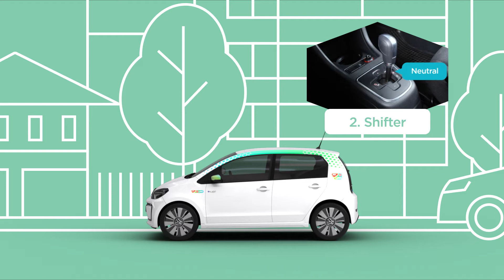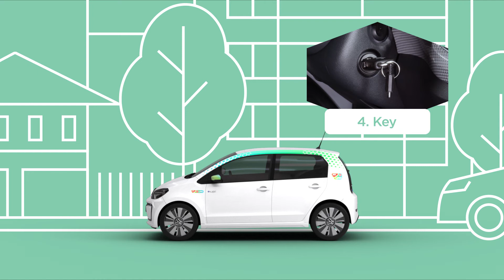MOL Limo - How to park: Volkswagen Up and eUp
One of the great advantages of the LIMO service is that you do not need to bother with parking fees.

Within the Limo zone, you can park free of charge in any of the public parking spaces.

 however, parking outside of the LIMO zone is only possible with the extension of the booking period and paying a parking fee of HUF 15 / minute. Keep in mind that on those occasions, you also have to pay the valid parking fee of the given parking lot.

To avoid any inconveniences, the car will immediately alert you with the red LED light on the left hand side of the windshield and an acoustic signal when you leave the LIMO zone.

When you parked at your selected parking space, then, if you are in a car with an automatic transmission, push the brake pedal and put the gear lever in the P (parking) position in case of an electric, and N position in case of a petrol car, while when driving a vehicle with a manual transmission, put the gear in first and pull the handbrake.

You can stop the engine by stepping on the brake pedal and turning the ignition key at the same time.

MOL Limo. You've got a car.